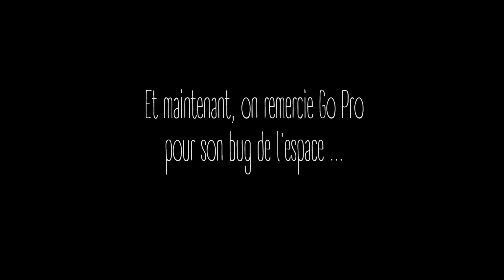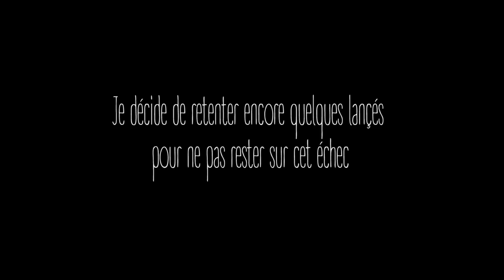EXPEDITION en FLOAT-TUBE [SESSION COMMENTÉE]